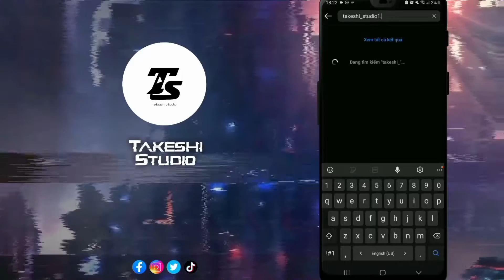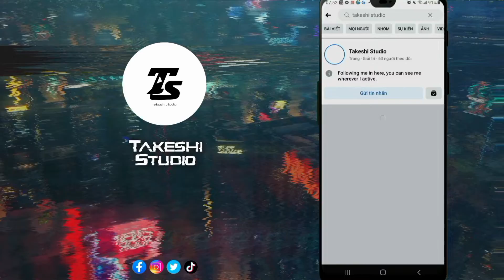《Fate/Grand Order JP》Xu Fu (Alter Ego) all Ascension forms & NP animation showcase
"This voice is familiar, I have hear it before =)))). Anyway, I like it "
Master: カズキ
Fate/Grand Order (フェイト/グランドオーダー) is a mobile “gacha” RPG game for Android and IOS, developed by Delightworks, published by Aniplex and licensed by TYPE-MOON.

Conceived as "Fate Online Project Reboot", the reboot of the original Fate/Apocrypha project that eventually became a novel series, Grand Order is a turn-based RPG with strong storytelling and “gacha” elements—the 300+ characters usable in combat being drawn from a weighted lottery with in-game currency and microtransactions.

Originally released in Japan in 2015, the game reached China in 2016 and the United States in 2017. The same year, it became the sixth highest-grossing mobile game, and has gathered a large community. The game's story is being adapted in several manga, animated movies and animated series.